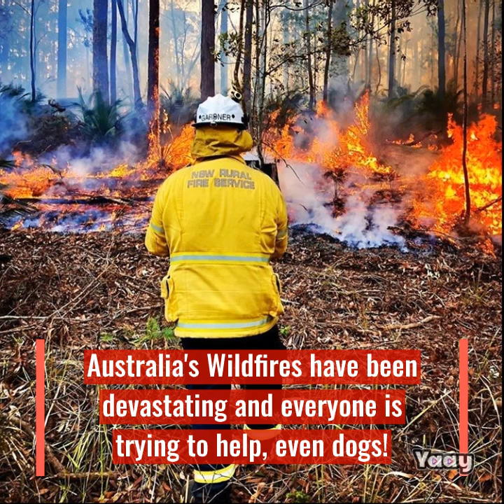Bear the koala sniffing dog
Australia's Wildfires have been devastating and everyone is trying to help, even dogs!

Bear was abandoned as a puppy for having OCD. He was saved by the University of the Sunshine Coast, and was specifically trained to find injured koalas. His great job was recognized by actor Tom Hanks – “This is a Disney movie that must be made – the story of Bear, the koala detection dog,”
Bear isn't the only dog helping rescue koalas. Taylor helps her owner Ryan Tate find injured koalas from bushfires on the NSW Mid North Coast. She has been trained as a puppy and doesn't leave her owners side.
Thank you little heroes!!

Yaay Today ©- Everything you need to know